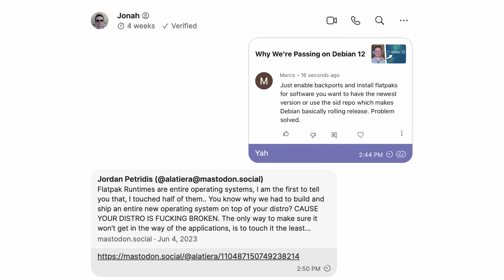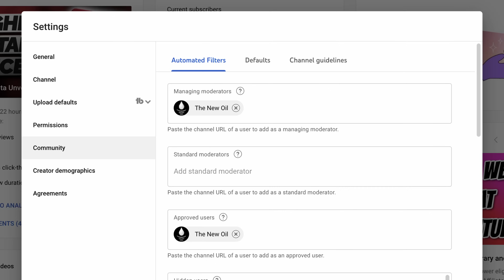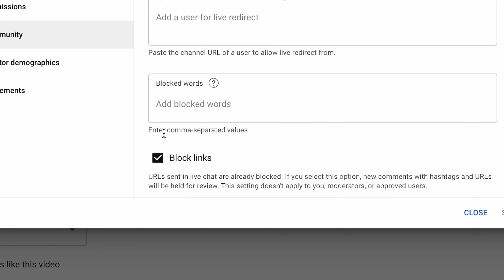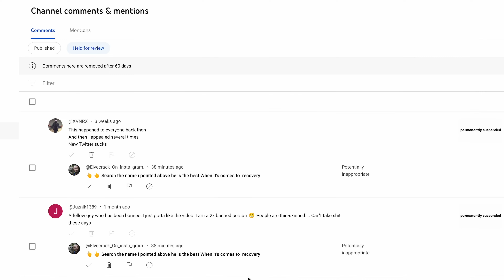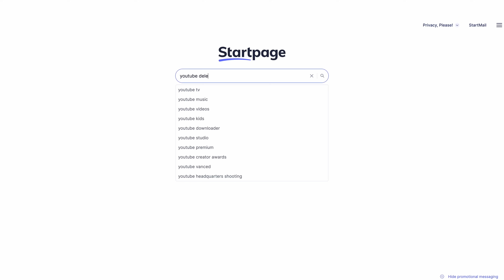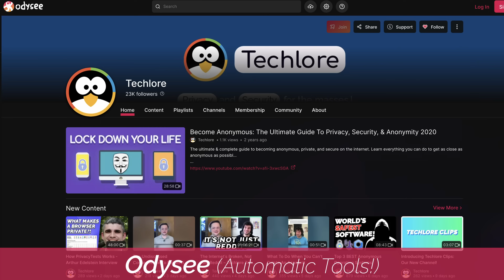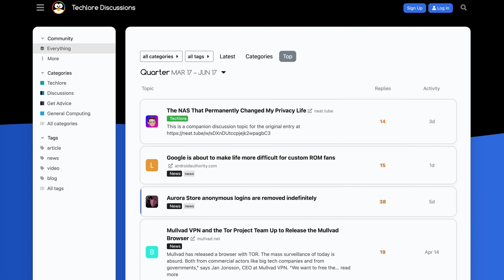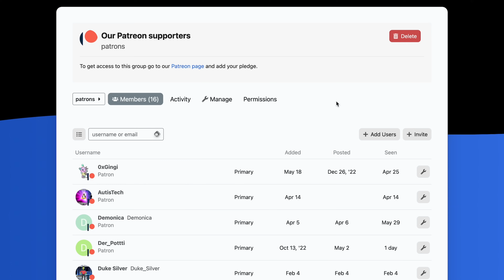YouTube’s Bizarre Comment C̶e̶n̶s̶o̶r̶s̶h̶i̶p̶ Problem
We receive countless complaints about comments being deleted, here's an inside-look to how YouTube randomly decides which comments to keep or delete - completely keeping us out of the loop. Join our forum for our own independent platform